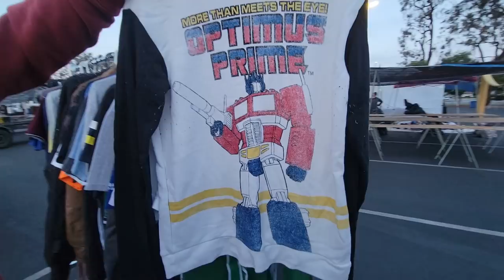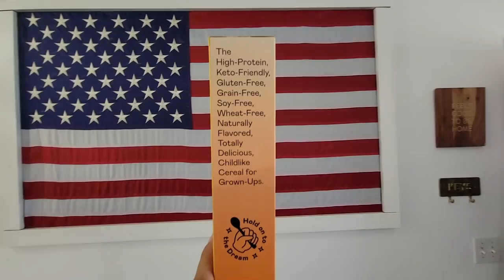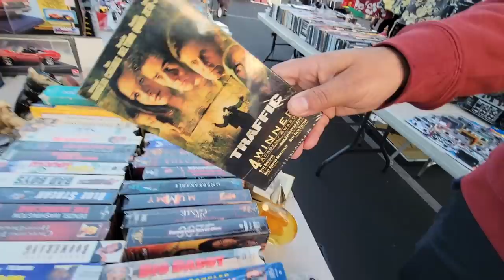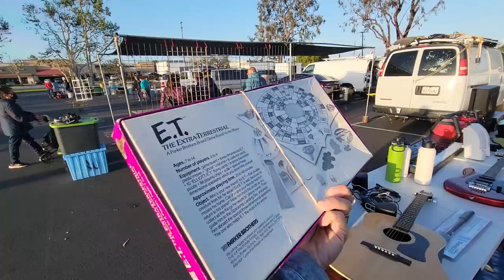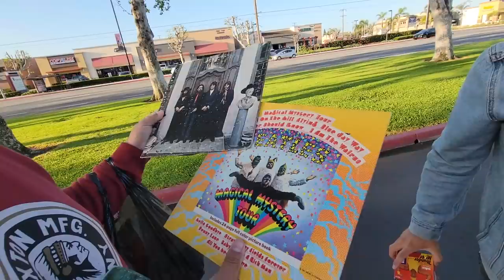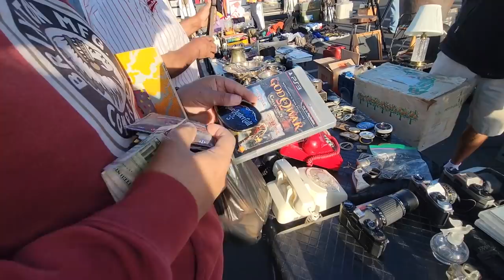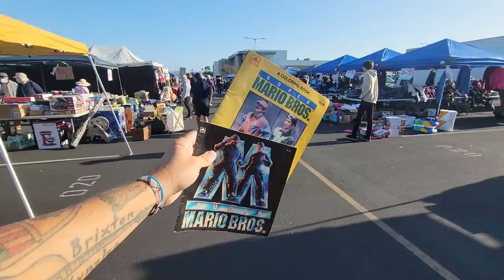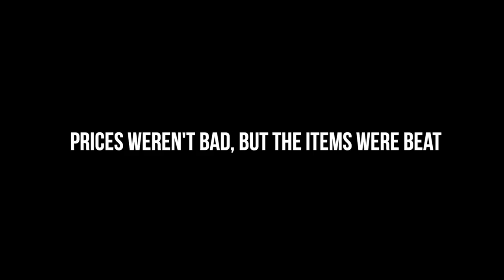NON-STOP scores at The Swap Meet - Retro Game Hutning